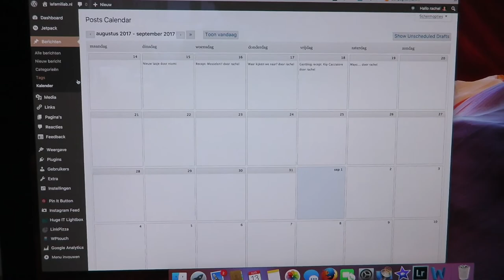Vlog 13 aug. '17...buiten adem maar lekker dagje zo